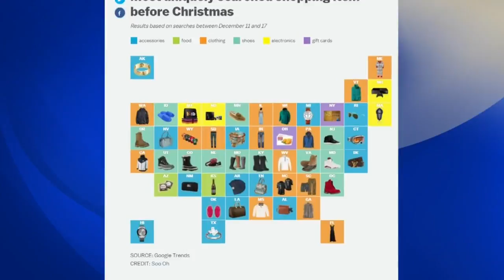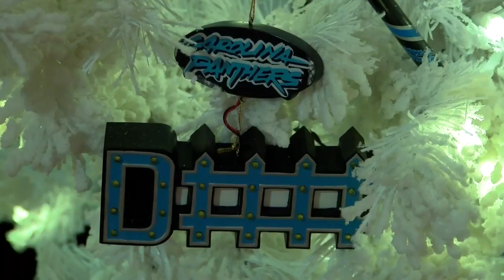Carolina Panthers fan decks the halls in honor of his undefeated team